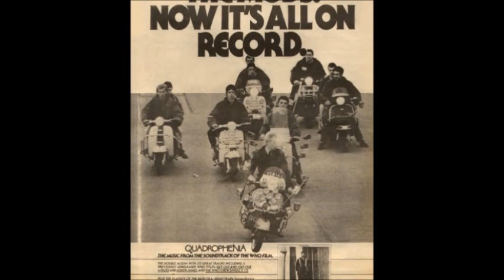The Sussed - I Got Me Parka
Made this in 2010, a fun  Mod video to The Sussed chirpy song ''I Got Me Parka'' Charlie 2013